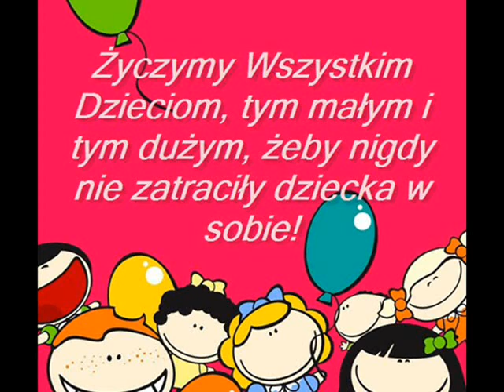Zaczarowany świat dziecięcych lat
D.Holecki